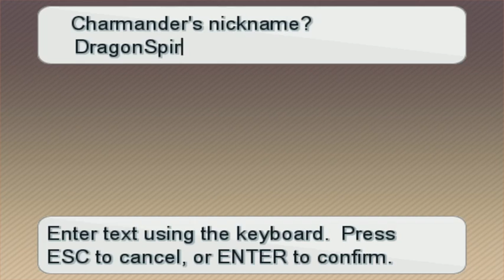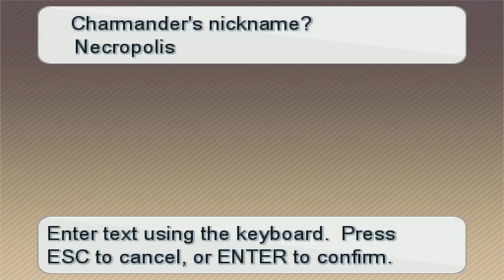Pokemon Insurgence Part 7 - Midna Town Goodies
The creators of Pokemon Zeta/Omicron are back with a new project called Pokemon: Insurgence! Since I did a complete playthrough of Omicron I decided to immediately begin this project! This project will have no repercussions on other ongoing playthroughs.

This playthrough features live commentary.